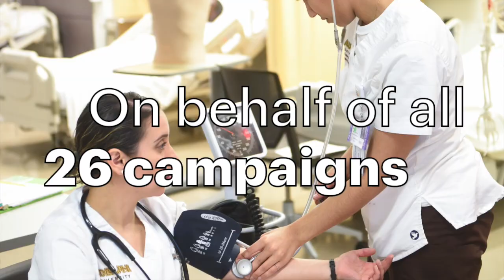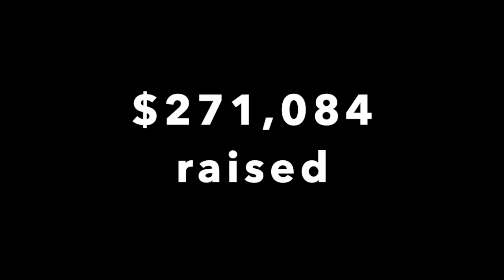Thank you for your generosity on Adelphi University's Giving Day 2021: One Day to Give!